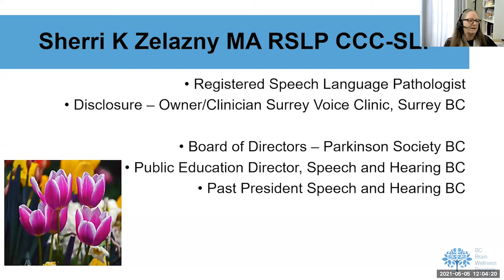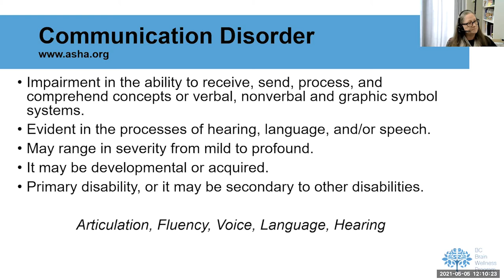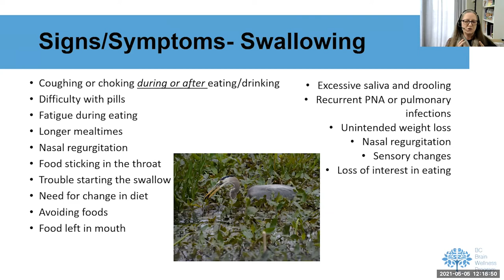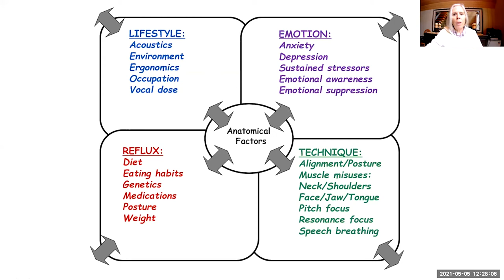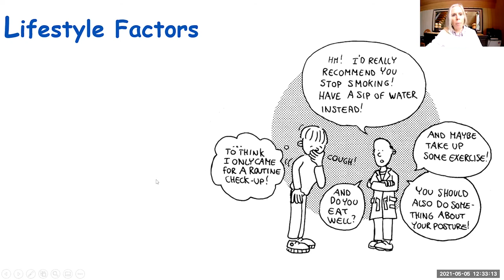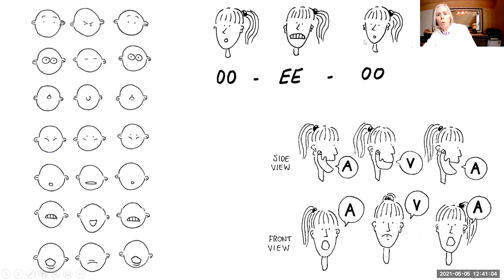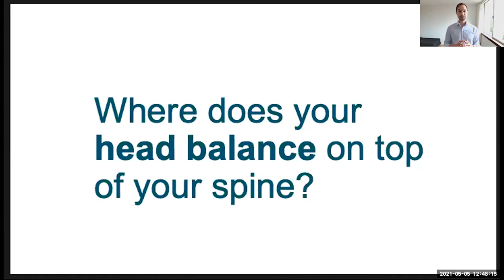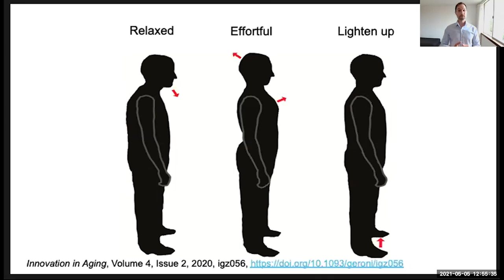Wellness Wednesday May 2021: Finding Ease in Body & Voice Expression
From awareness of posture to voice and swallowing functions, May’s Wellness Wednesday will offer a spring refresh on your personal expression. We will be joined by registered speech language pathologists’ Ms. Sherri Zelazny and Dr. Linda Rammage, and Mr. Mark Vasak who is an expert in the Alexander technique. Join us for great session on speech and posture and brain health.

TIMESTAMPS:
0:00 Disclaimer & Introduction
1:44 Sherri Zelazny
23:09 Dr. Linda Rammage
40:58 Mark Vasak
55:09 Q&A